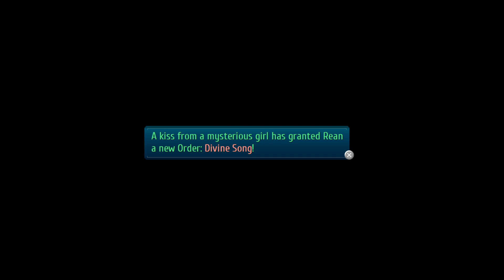The Legend of Heroes: Trails of Cold Steel III PC [6] Suspicions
Suspicions of all varieties, both lewd and pure.